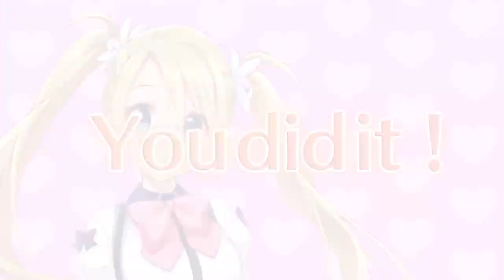Labyrinth Life PS4 - anständig(?) -